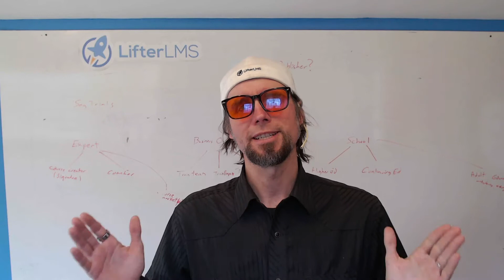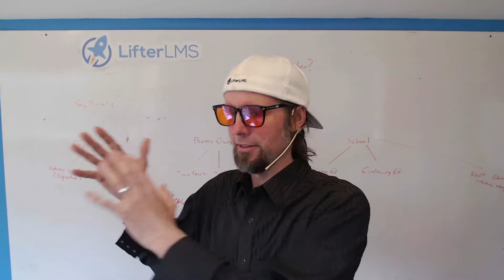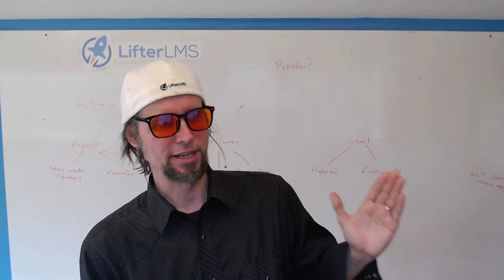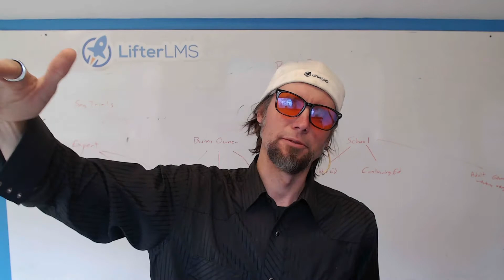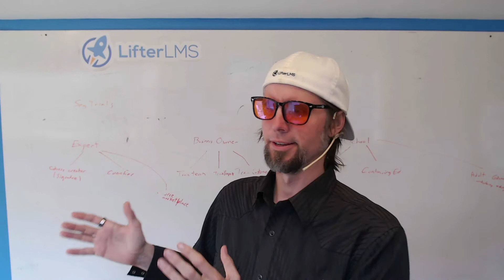How to Get Clients For Your WordPress Agency in 5 Easy Steps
Are you worried because you're not getting enough clients into your digital agency?

Listen to audio shows on this topic...

Chris started his WordPress agency in 2010. He stared getting client leads locally in his small town by networking and joining the chamber of commerce. A year later he got his first client from outside his network from a YouTube WordPress tutorial video he made. A year after that he was generating client leads for $10,000 - $50,000 projects. Now he helps other WordPress agencies get clients in the LMS niche. He's been around agency lead generation for a decade and sharing his best tips here.

Perhaps you’re struggling with one of these agency lead generation challenges…

+ Low flow of client leads
+ Scrambling from marketing to project delivery without any kind of system to support you
+ Wastiing tons of time and focus jumping from one overhyped "shiny object" marketing tactic to another

We’re going to help you optimize your agency lead generation so you can ...

+ Increase client lead flow
+ Get steady leads without having to scramble back and forth from marketing to project delivery
+ Get exponential lead flow on autopilot from some key pieces of content and systemization

The 5 key principles to getting steady client leads for your WordPress agency…

1) Clients want to hire niche expert problem solvers, not tech agencies. Plant your expertise flag in a high value niche like WordPress LMS systems.

2) Teach a free passive self study course from your website to help collect leads, educate your market, and build authority. This is called the Free Course Lead Magnet Strategy, and there are templates in LifterLMS to set up one of these free course lead magnets one click.

3) Put a premium course on your website as a "downsell" to your agency services. Teach what you do. Do not be afraid of giving away your knowledge, systems, and processes. You'll make more money. And the right client leads will emerge, offer to pay you, and say things like "Can you just do all this for me.?

4) Leverage social media correctly by creating niche content, being helpful, not spamming, not being overly "salesy" and enaging with your niche market in "giving without expectations" conversations over the long term.

5) Develop a simple 4 video Youtube funnel based on your niche market's buyer's journey as detailed in the YouTube Traffic System video.

Chris has been in the WordPress agency niche for a decade. He's fascinated by the tension he hears constantly between WordPress agencies and people wanting to hire out the building of the WordPress LMS website. WordPress professionals say, "I can't find enough good clients." Clients say "I can't find a good WordPress professional to hire." What you've learned to day helps fix this.

There's a trend in the WordPress freelancer and agency space, where they say things like "I'm too busy to work on my own website." This excuse is costing agencies from attracting more leads and closing more sales. A niche WordPress agency's website is a big business card. Clients have a hard time trusting a website building company with a low quality or non existent website.

Let us help you get more leads to your WordPress agency by joining the LifterLMS Experts program. If you don't have experience with LifterLMS yet, simply execute on the fee course idea mentioned earlier in this video.